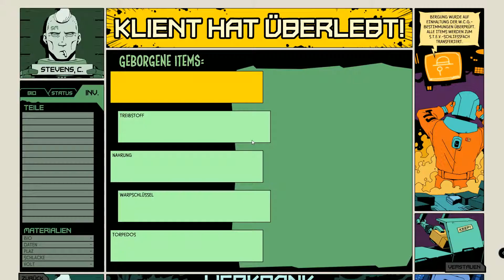Void Bastards - Pure Gameplay - first Mission after Prolog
Jumping right into the Game without knowing what it is about